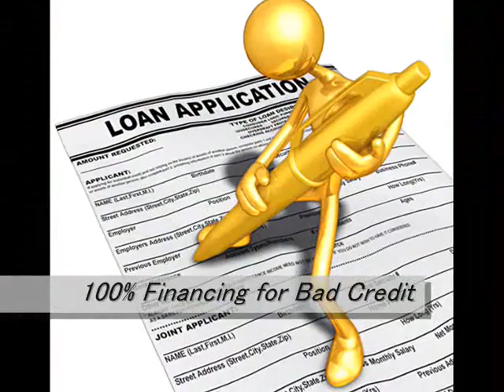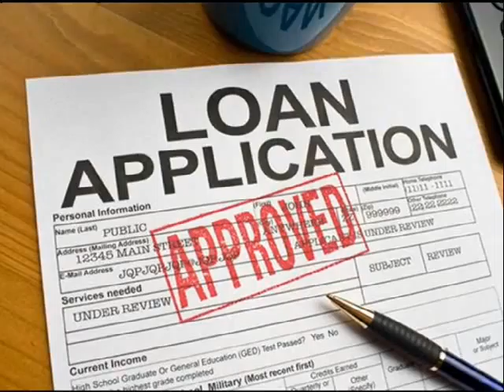35 Year Fixed Home Loans Bronx 866 362 1168